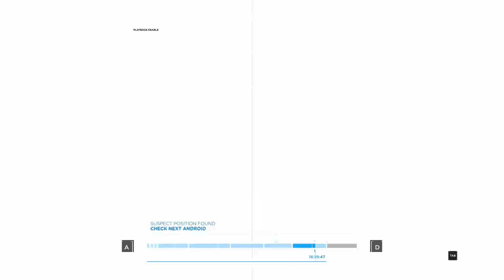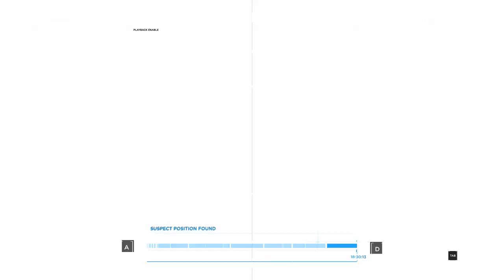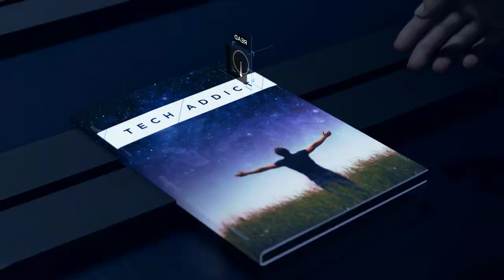Detroit Become Human - FULL GAME Walkthrough Gameplay No Commentary ||PART 9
Welcome to Part 9 of my Detroit: Become Human full game walkthrough with no commentary! Immerse yourself in the captivating story of futuristic Detroit, where androids are part of everyday life. In this video, you'll experience the beginning of this thrilling interactive drama, following the lives of three playable characters—Kara, Connor, and Markus—as they grapple with their identities and choices in a world on the brink of revolution.

This playthrough is designed to showcase the cinematic gameplay without any commentary, allowing you to fully enjoy the game's story, action, and decision-making moments. Whether you're here for the first time or revisiting the game, get ready for intense moments, critical decisions, and emotional storytelling.